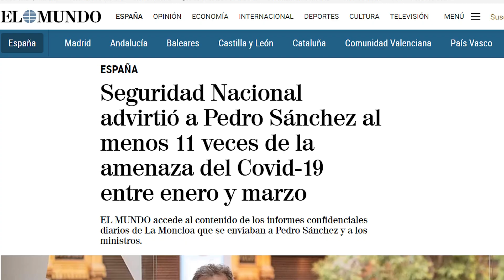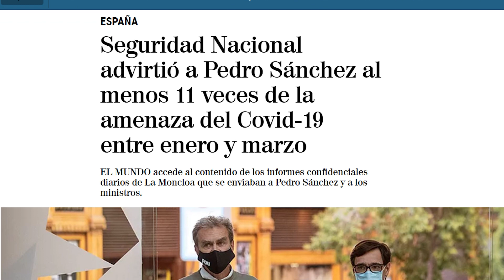García Egea: "Pablo Iglesias puede hacer que el Gobierno de Pedro Sánchez se vaya por el desagüe"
Entrevista a Teodoro García Egea, secretario general del Partido Popular, que desgrana la actualidad política en una entrevista realizada por Juanma Lamet. La moción de censura de Vox, los problemas  de Pablo Iglesias con la Justicia o el 'caso kitchen' son algunos de los temas en los que el político popular da su opinión.